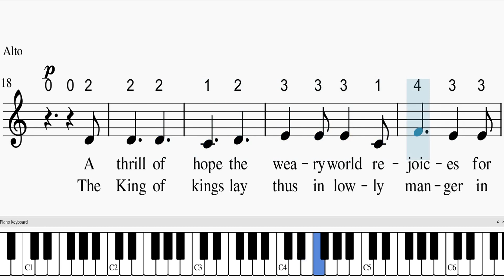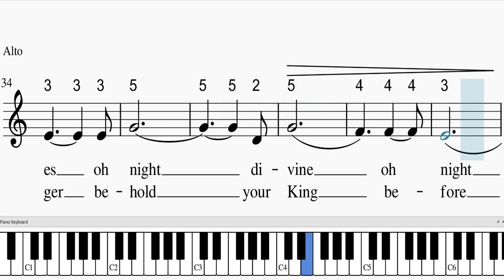O Holy Night [Alto] | Christmas Choir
O HOLY NIGHT [Alto]
1 = C,   6/8
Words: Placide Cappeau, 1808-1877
Translated: John Sullivan Dwight

Untuk masing-masing suara dapat membuka link di bawah ini :
Dibagikan dengan tujuan pelayanan.

Here came the wise men from Orient land.
Reff...

Reff...